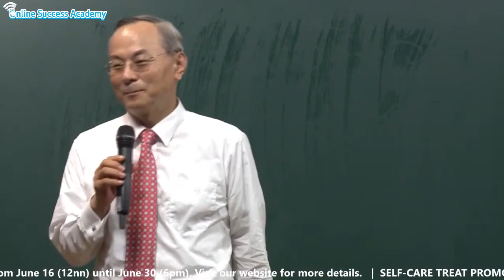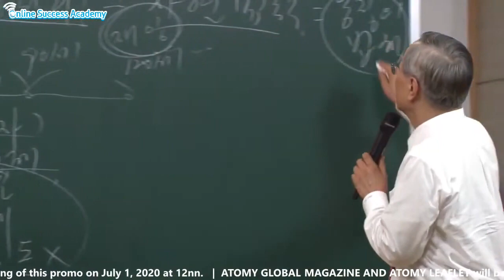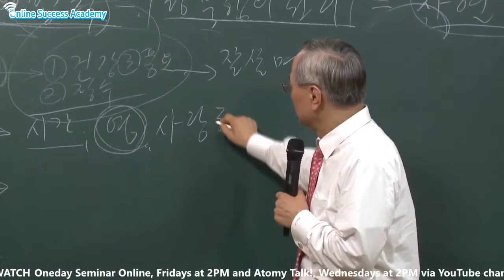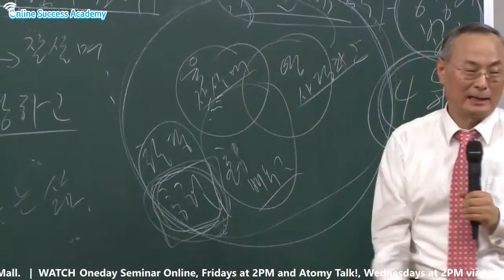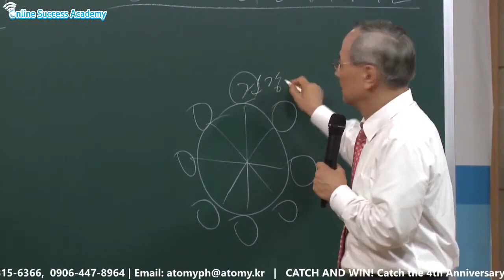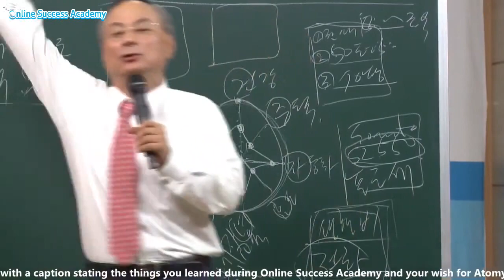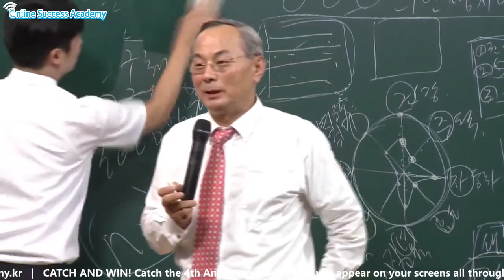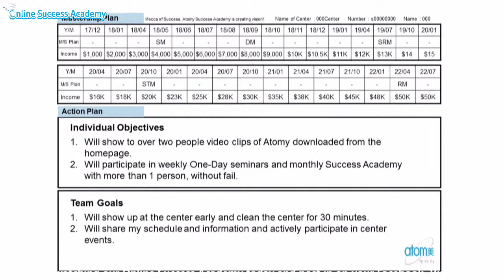Balanced Life & Life Scenario by CEO Han Gill Park